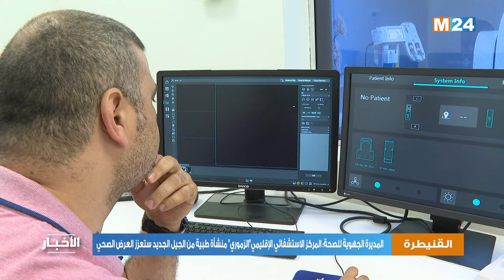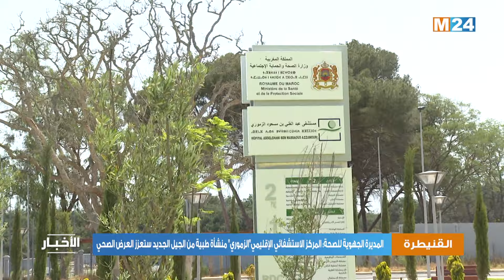المديرة الجهوية للصحة: المركز الاستشفائي الإقليمي"الزموري" منشأة طبية ستعزز العرض الصحي